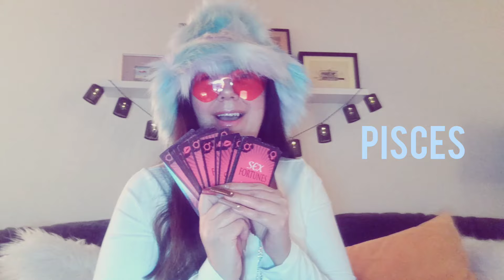WHO'S COMING TOWARDS YOU IN LOVE? 18+ ADULTS ONLY 💖💗💌 AQUARIUS - PISCES 💖💗💌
TAROT/ORACLE DECKS
• Sex Fortunes